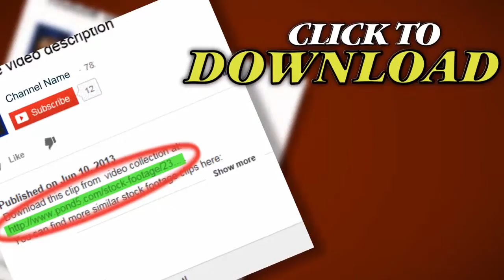Portrait Of Smiling, Contented Womans Face. Stock Footage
Thank you for visiting our page Portrait Of Smiling, Contented Womans Face. Stock Footage"